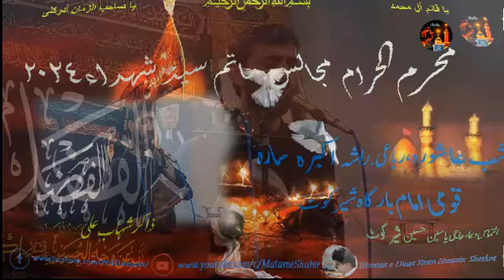Pashto Noha,Rasha Akbara Sara Ghar Wazo Qarar Ghunde,Shabe e Ashoora 2024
Pashto Noha,Rasha Akbara Sara Ghar Wazo Qarar Ghunde,
Shab e Ashoora Zakir Shahab Ali
Sherkot Khyber Pukhtonkhwa,
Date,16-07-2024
Shabe e Ashoora 2024